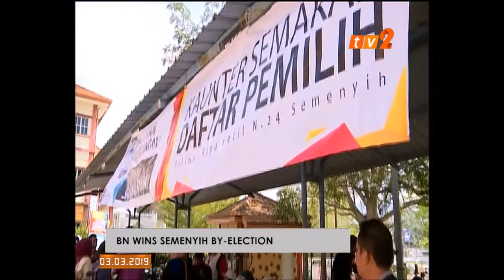NEWS ON 2 – 12.30 NOON [3 MAC 2019]